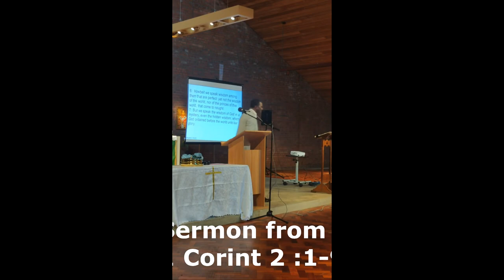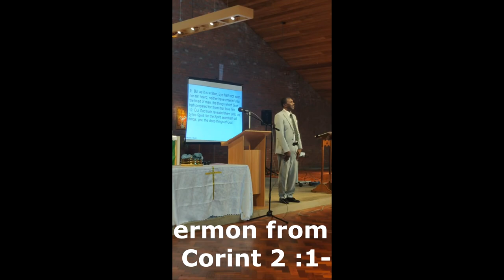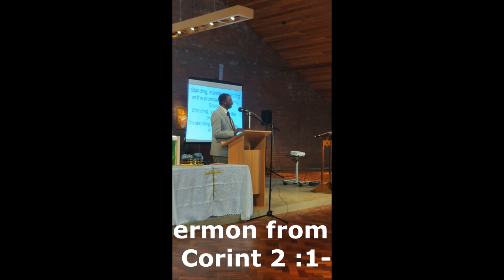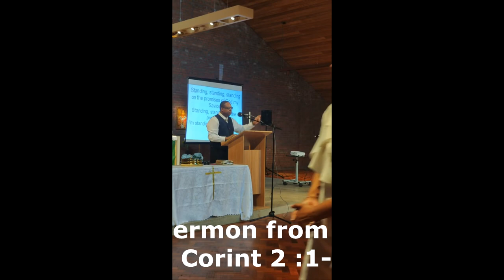Sunday sermon "Peckham 07 07 24" (PLEASE LIKE, SHARE, SUBSCRIBE TODAY)